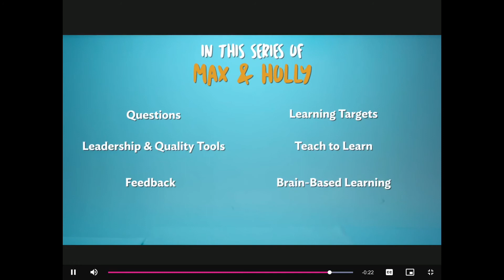Morning Announcements September 30th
Max and Molly What’s Cooking